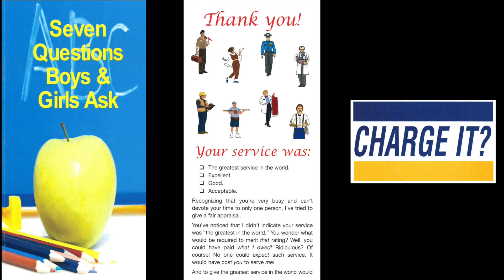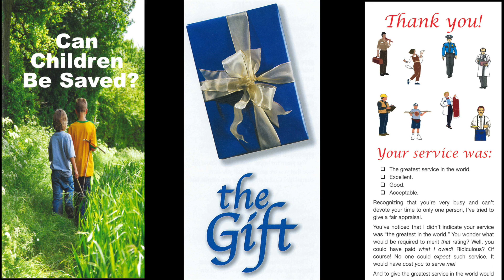The Beauty Of Companionship (Titus 3:13-15)